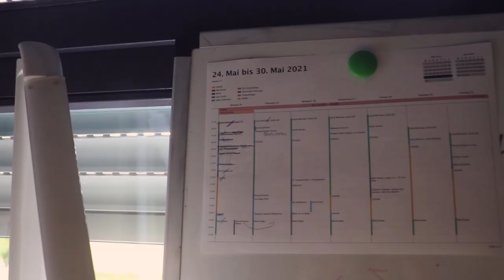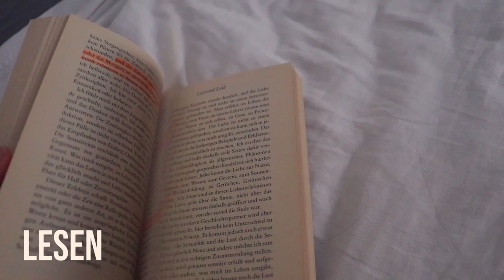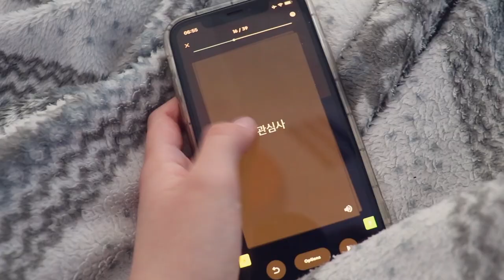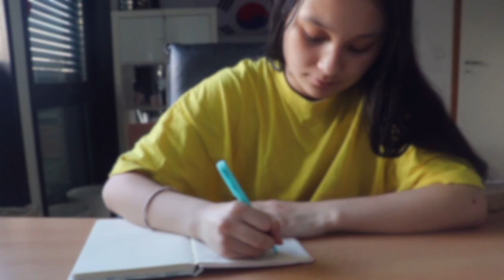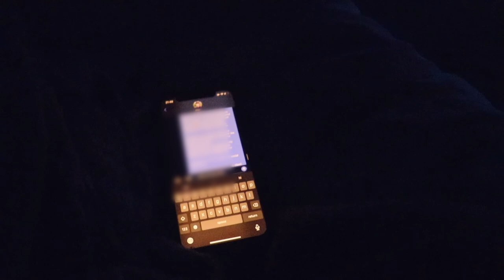MEINE ABENDROUTINE (um um 5:00 Uhr aufzustehen) | Abendroutine für die Schule 2021 | Lara Emily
Das Schwierigste am früh Aufstehen ist definitiv das frühe Schlafengehen. Um leichter früh zu schlafen, habe ich eine Abendroutine, die mir hilft, mich zu entspannen, aber trotzdem noch relativ produktiv ist. Ich versuche sie, ebenfalls achtsam zu alten und natürlich ist sie nicht jeden Abend zu 100% gleich🌟
Um einen guten Morgen zu haben (und um 5.00 Uhr aufzustehen), ist es für mich wichtig, eine gute Abendroutine zu haben. Vielleicht siehst du das ähnlich und das Video gibt dir etwas Motivation💕

PODCAST: Gut Genug - Lara Emily